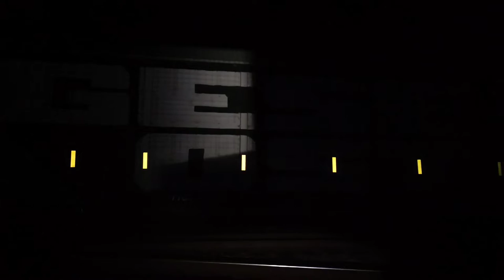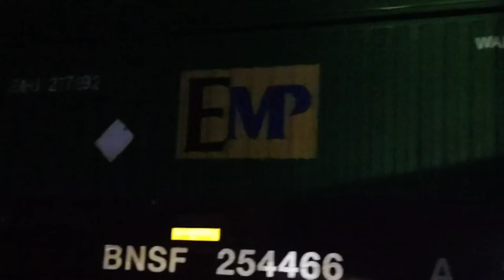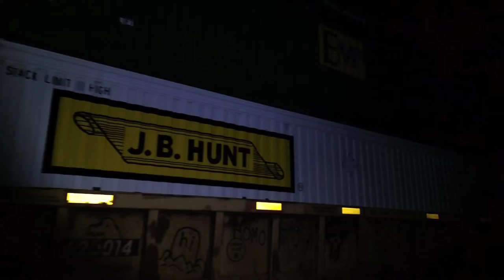NS 23K FINALLY STOPS FARTING to get going & I catch my first train meet at the interchange!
I guess NS 23K figured out the farting problem cause it stopped doing it after they got back under way, the delay let's me catch not just 23K for a second time going by but it leads to my first ever train meet recorded!